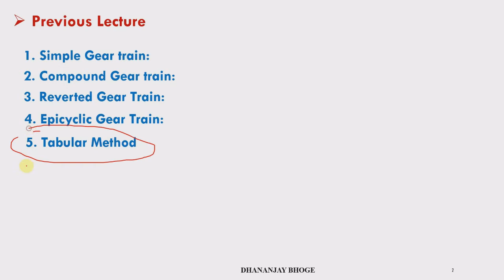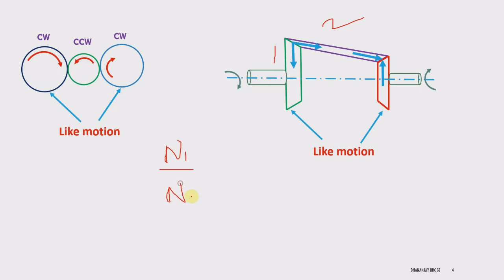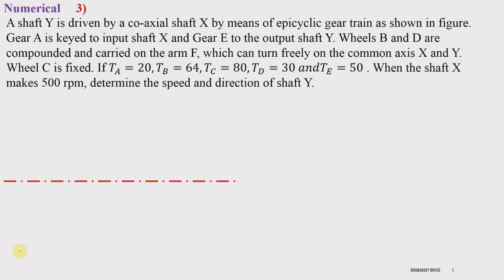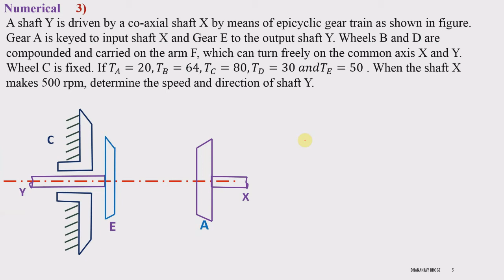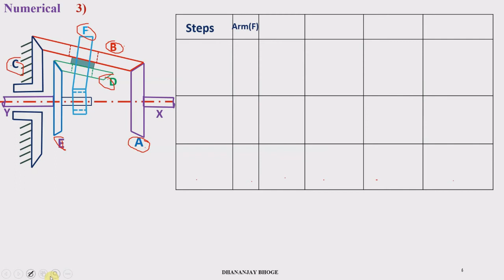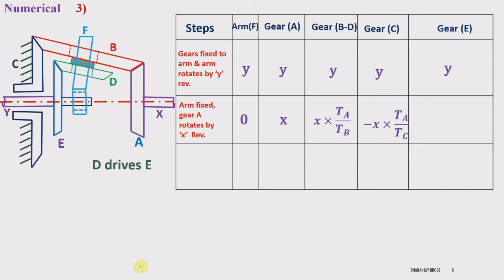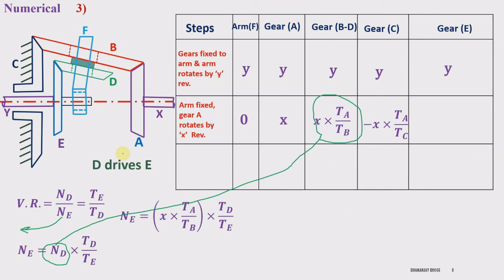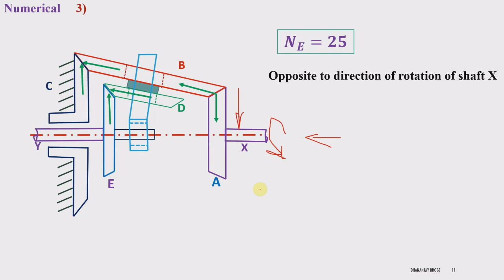Analysis of Bevel Epicyclic Gear Train:Numerical 1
Analysis of Bevel Epicyclic Gear Train:Numerical 1, Gear trains, Epicyclic gear train analysis, tabular Method, Kinematics of gears